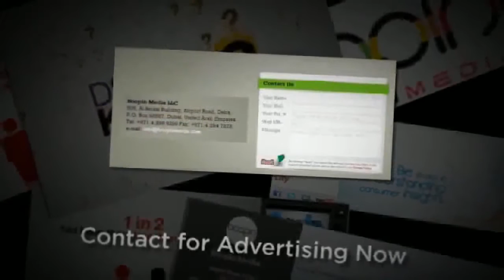Social Media Marketing Agencies in Abu Dhabi & Dubai | Boopin Media